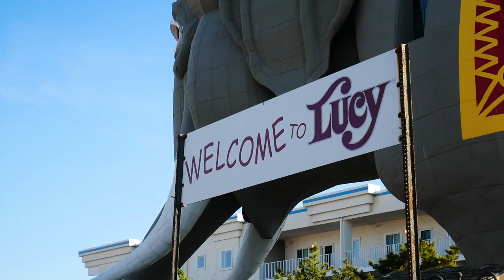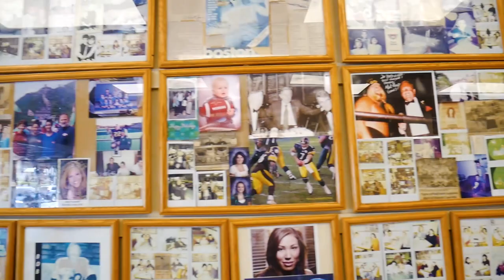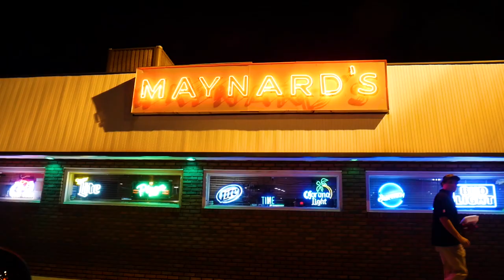Touring Margate New Jersey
This right here is my HAPPY PLACE. Been spending my summers here since I was a baby. WELCOME TO MARGATE NEW JERSEY!!